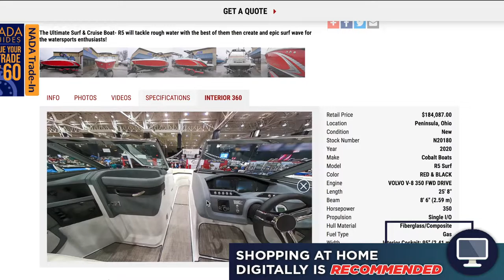Buckeye Business Operations Update 04/07/2020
We have been doing our best to have a great digital experience boat shopping on our website. Tons of pictures as well as walk around videos and now 3D imaging as well.

We are now offering FaceTime appointments with our sales staff as well to aid in the buying process without necessarily visiting our storefront location. To set up a FaceTime appointment text, email or call us!

One of the safer recreational activities this spring and summer will be being in the middle of the lake on your boat with your family!